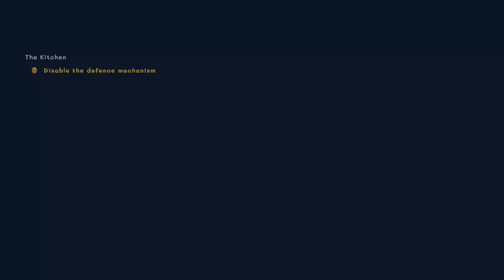Let's Play Girl Genius: Adventures In Castle Heterodyne - Part 1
We backed this on Kickstarter what feels like forever ago, and I'm just now diving in. Who's your favorite Girl Genius character?

00:00 Getting started
03:13 Quest 1 - Follow Wilhelm to the Kitchen
20:50 Quest 2 - The Kitchen
36:49 Quest 3 - The Cellar
49:35 Quest 4 - Towards the Library
1:04:10 Please tell me how to heal.
1:10:06 Oh that's how